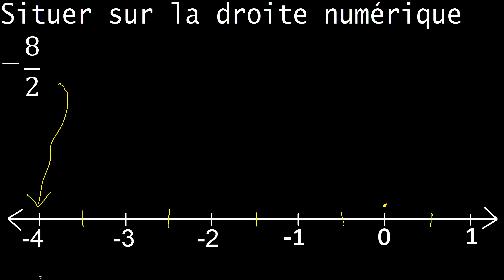Situé -8/2 sur la droite numérique, localisez la fraction négative . représenté